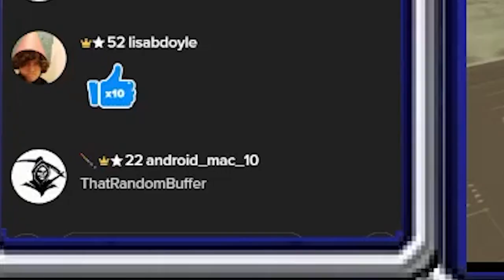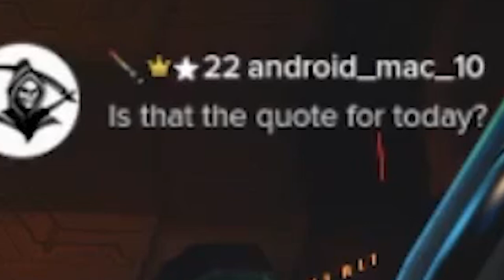Personally Literally Coming | Fun Cut | No Man's Sky